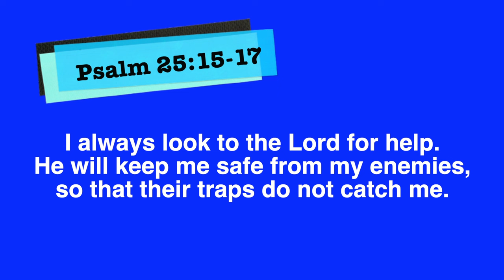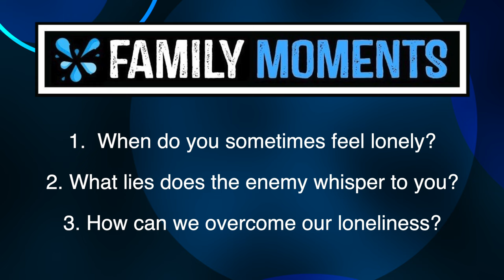OBJECT LESSON ABOUT LONELINESS - The Lonely Hearts Club Bandana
Learn how to deal with loneliness with this simple and fun object lesson using a bottle, a cork, and a bandana. Many kids and adults struggle with loneliness. This devotional is an encouraging way to find the answer to loneliness.